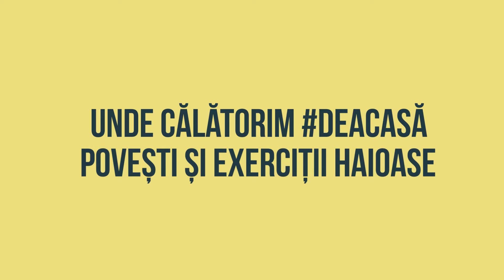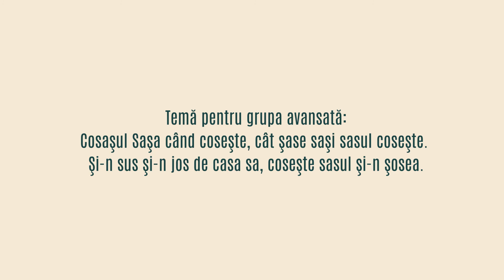Unde călătorim DeAcasă [ Episodul 8. Lecția de dicție ]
Bucur și Bucura se bucură că Bucurel e bucuros în București. Cu siguranță știți și voi alte exerciții de dicție! Poate cel cu șase sași cu șosetuțe-n șase culori... Sau nu era așa?

Pentru un actor este foarte important să vorbească clar și să se înțeleagă ceea ce rostește pe scenă. De aceea spune foarte multe exerciții de dicție. Dar știți cât de importantă este și încălzirea?  Andreea Gaica ne arată cum să ne pregătim cât mai eficient pentru a avea spor la exercițiile de dicție.